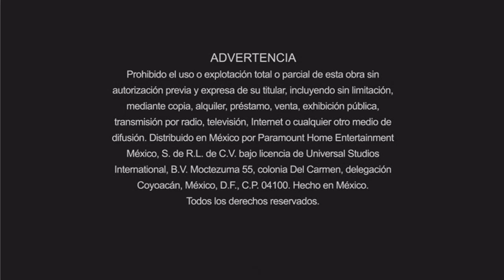Advertencia UPHE (2013-presente)